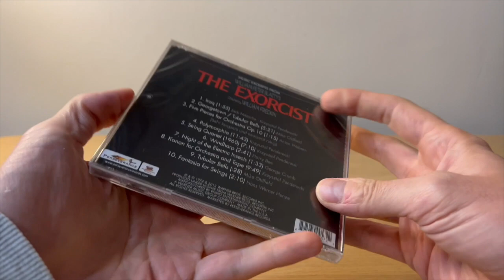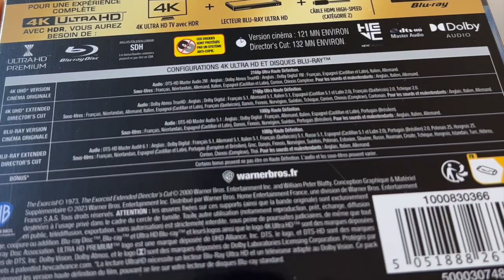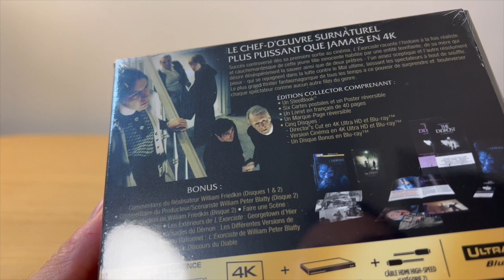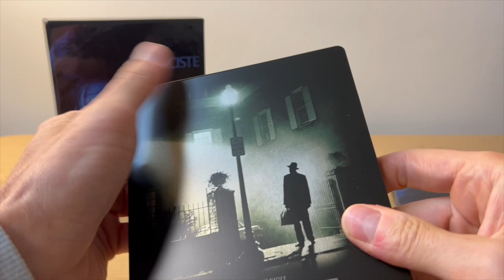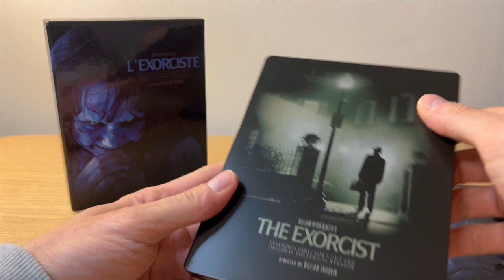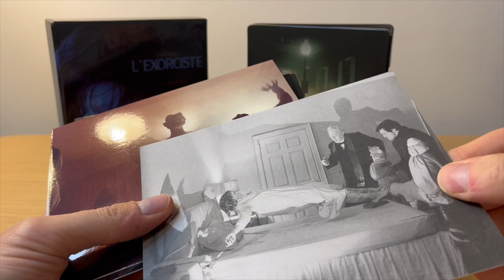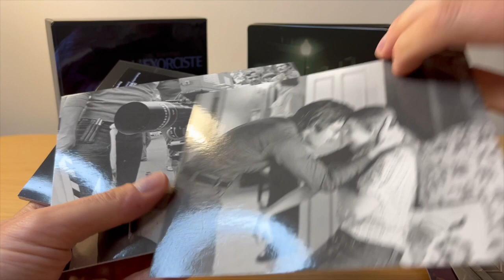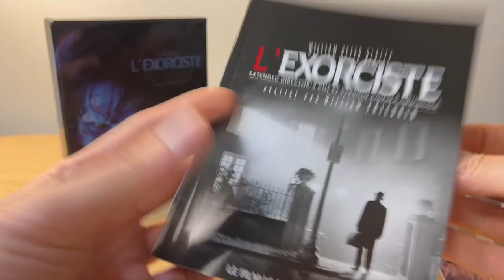THE EXORCIST ★ DISQUES EMPILÉS!!! 😡 STEELBOOK COLLECTOR 4K UHD/BLU-RAY UNBOXING!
UNBOXING STEELBOOK COLLECTOR 4K THE EXORCIST!
► ACHETER LE STEELBOOK 4K COLLECTOR de POLTERGEIST